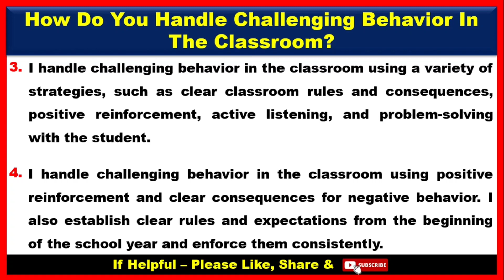How To Deal With Challenging Behaviour In The Classroom | How To Handle Challenging Students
Hello my viewers in this video we will learn that how to face Hr. interview question and answers For Teachers

Hr. Question: How To Deal With Challenging Behaviour In The Classroom | How To Handle Challenging Students